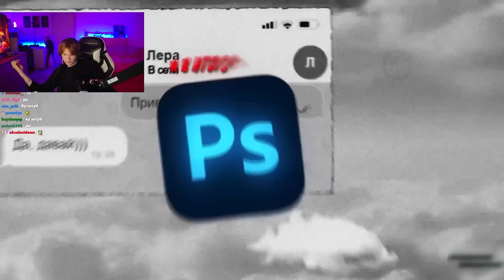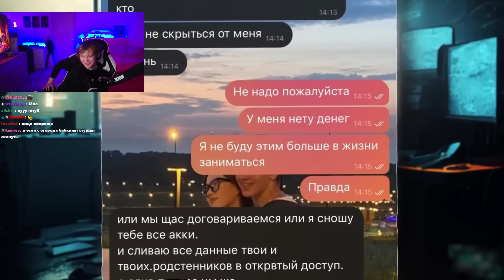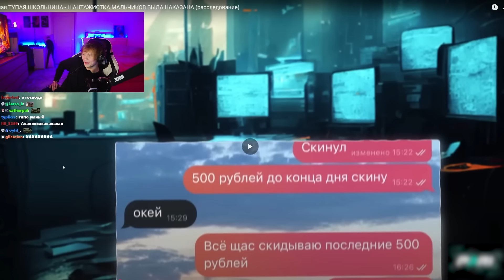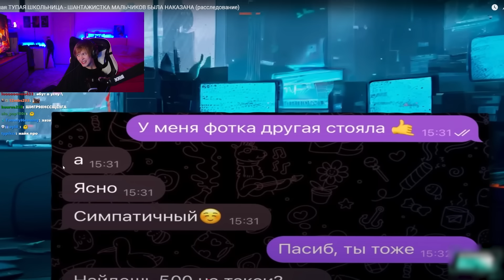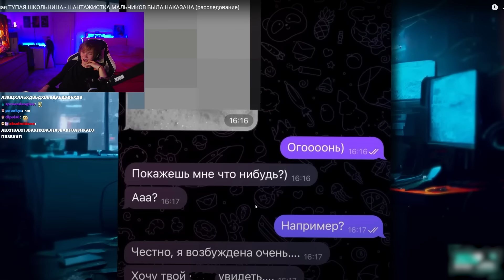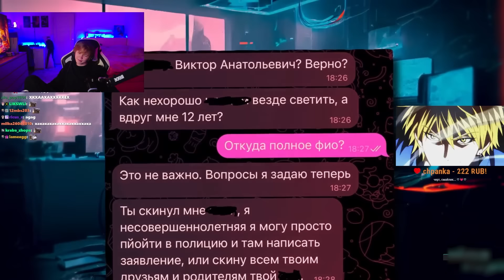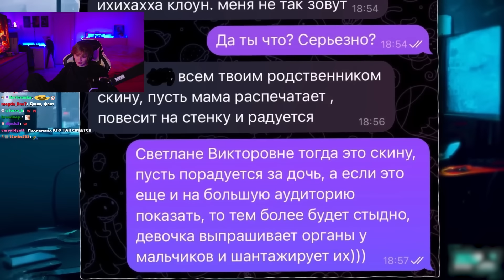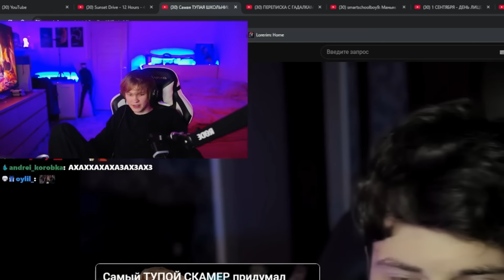ДИПИНС СМОТРИТ: Самая ТУПАЯ ШКОЛЬНИЦА - ШАНТАЖИСТКА МАЛЬЧИКОВ БЫЛА НАКАЗАНА (расследование) | RENNIX